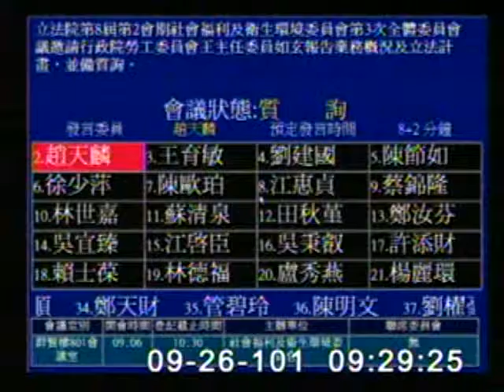2012-09-26 趙天麟 發言片段, 第8屆第2會期社會福利及衛生環境委員會第3次全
會議簡介: 立法院第8屆第2會期社會福利及衛生環境委員會第3次全體委員會議邀請行政院勞工委員會王主任委員如玄報告

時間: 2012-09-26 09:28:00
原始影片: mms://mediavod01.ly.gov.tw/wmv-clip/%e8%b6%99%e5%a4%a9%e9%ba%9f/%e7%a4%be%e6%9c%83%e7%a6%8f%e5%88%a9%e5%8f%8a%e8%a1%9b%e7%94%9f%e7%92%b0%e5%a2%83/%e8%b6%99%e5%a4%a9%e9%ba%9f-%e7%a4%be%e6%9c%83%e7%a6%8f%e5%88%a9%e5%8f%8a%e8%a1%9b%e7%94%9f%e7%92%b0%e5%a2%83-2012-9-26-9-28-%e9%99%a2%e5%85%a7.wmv